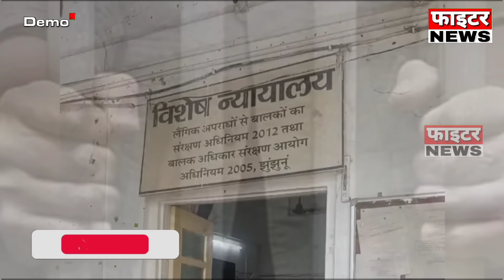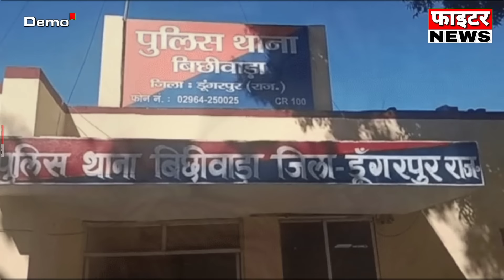27 जुलाई : राजस्थान की शाम 7:15 बजे की 10 बड़ी खबरें। Fighter News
Fighter News

About This Video :

27 जुलाई : राजस्थान की शाम 7:15 बजे की 10 बड़ी खबरें।

Fighter News
Sri Ganganagar News
rajasthan news
rajasthan chunav 2023
Chunavi Halchal